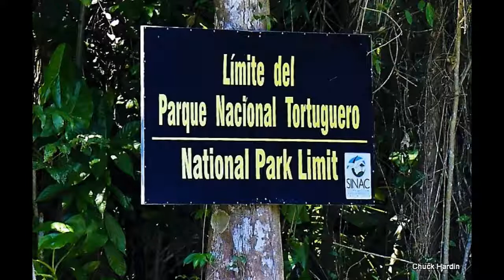2nd day, on the way to Tortuguero National Park 2 20 2019 Medium